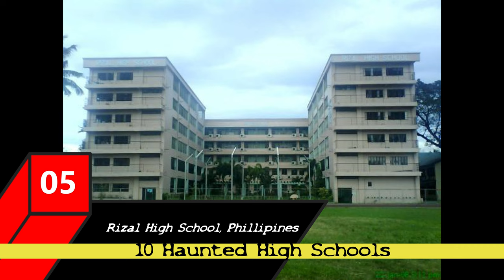10 Haunted High Schools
The school was running a fundraising event one evening, and I joined a group of classmates headed to a temporary classroom on the far side of the building to retrieve fold-up chairs.